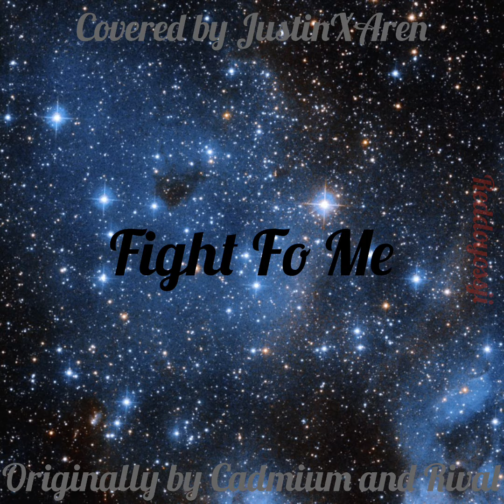Fight For Me (My cover)